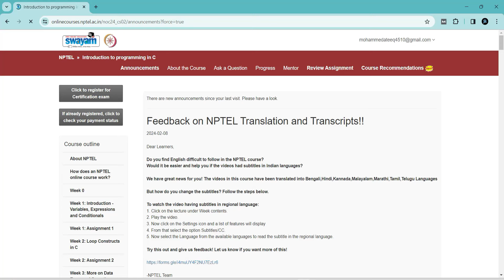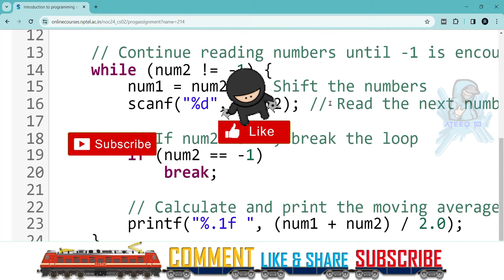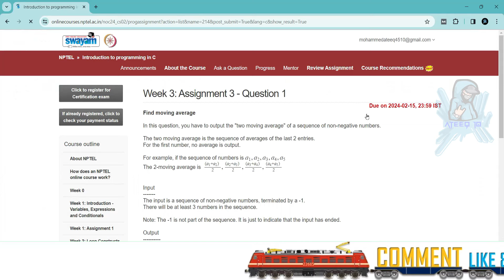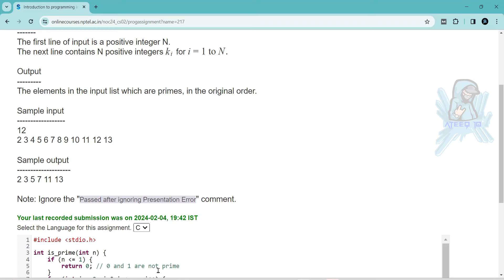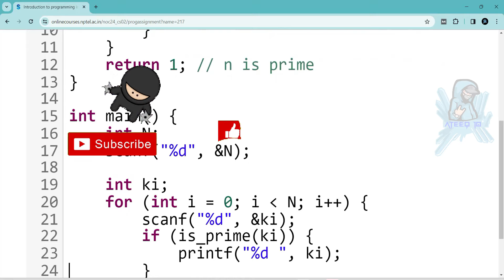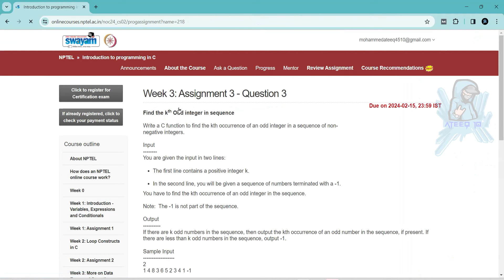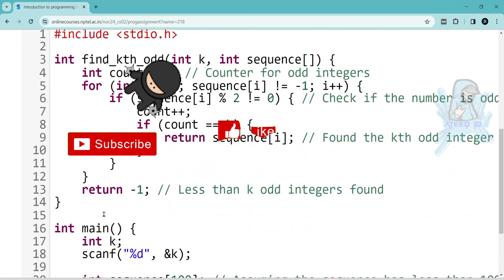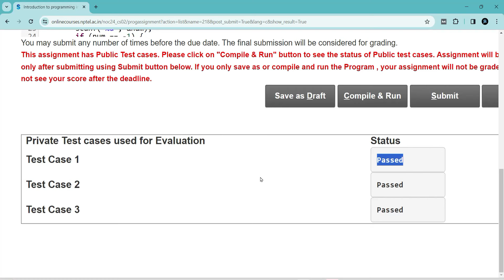Introduction to programming in C Week 3 Assignment Answers | NPTEL Jan 2024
Introduction to Programming in C Week Assignment Answers

In this video, we're going to unlock the answers to the Introduction to Programming in C questions from the NPTEL 2024 Jan-Apr assignment.

If you're looking to unlock the answers to the Introduction to Programming in C questions from the NPTEL 2024 Jan-Apr assignment, then watch this video! By the end of this video, you'll know all the answers to the questions you were struggling with.

3 weeks course nptel assignment answers
8 weeks course nptel assignment answers
4 weeks course nptel assignment answers
assignment answers of Introduction to Programming in C
Introduction to Programming in C answers 2024
2024 nptel assignment answers
2024 nptel assignment answers week 3
week 3
week